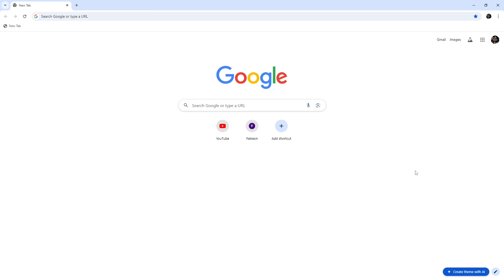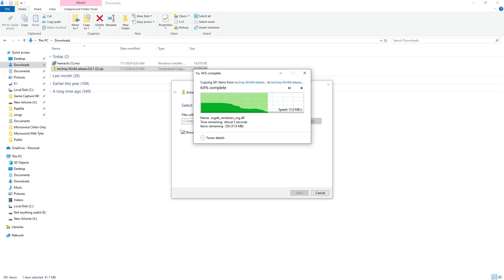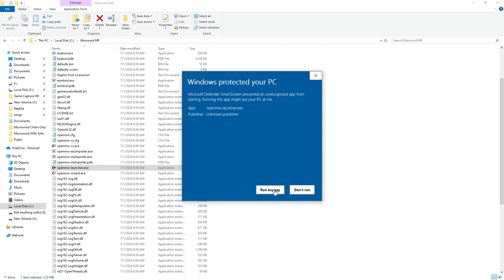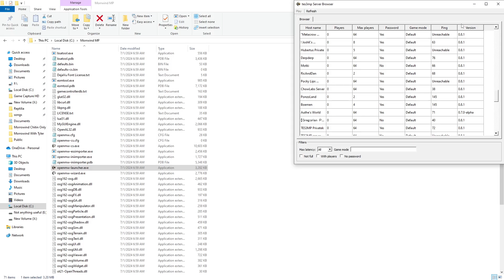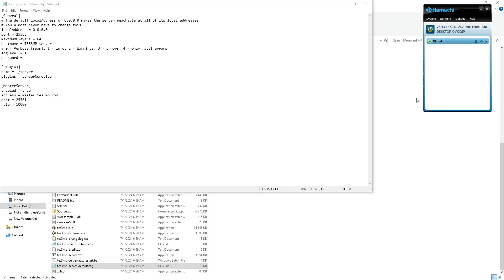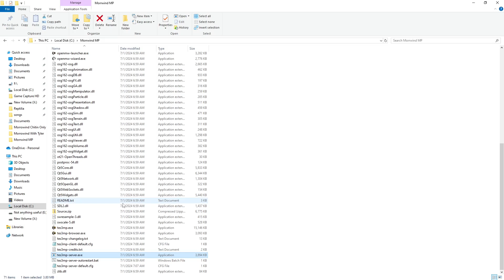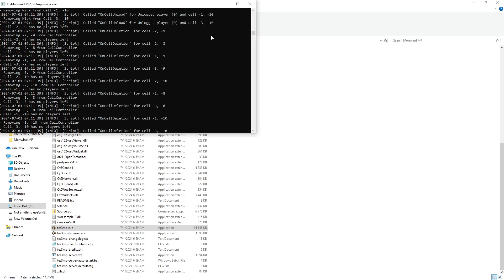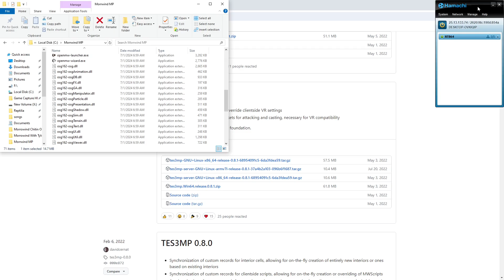How To Setup A Morrowind Multiplayer Server Using Hamachi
A simple tutorial to help you get a small server running for you and a few friends using Hamachi.

Here is some stuff for modding as well!

I recommend getting Mod Organizer 2, and getting the Export to OpenMW plugin. It will make everything a lot easier.